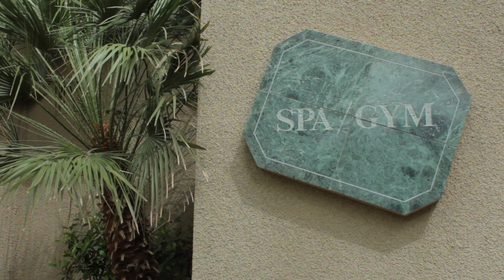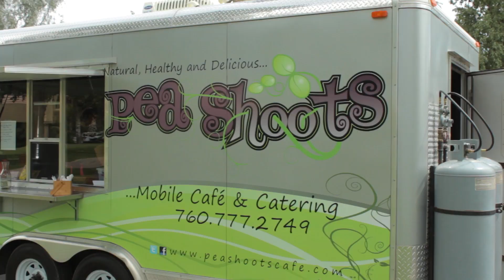Emerald Desert RV Resort Campground Review by Mike Thompson's RV Super Stores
EMERALD DESERT RESORT

From the moment you drive through the gates of Emerald Desert Resort you will notice luxurious landscapes and high end amenities.  This 33-acre resort is a jewel for RV'ers that are looking to escape the cold in the winter or stay full time throughout the year.  We enjoyed walking the grounds not only because they were absolutely beautiful, but because the staff and guests were super friendly.  Emerald Desert Resort is on our list of highly recommended RV spots in Southern California.

Open to the Public -- Yes
Price Range -- Call
# of RV Sites -- 251
Villas -- Studio, 1 & 2 Bedrooms
Hookups -- Full
Cable TV - Yes
WiFi -- Yes

Local Attractions -- Cabazon Shopping Outlets, El Paseo Shopping District, McCallum Theater, Living Desert, Over 100 Golf Courses.

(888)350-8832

Mike Thompson's RV is the #1 Dealerships in California (CAL RVDA-2012). Mike Thompson's RV has one of the largest and best motor home selections available in North America. Since we opened our doors in 1972, it's been our goal to have the best customer satisfaction and best RV selection. Today we have 4 locations to serve you, Santa Fe Springs, Fountain Valley, Colton and Cathedral City all conveniently located near major airports. Our #1 goal has always been to have the best customer satisfaction and best RV selection available, with 65 Brands and 357 floor plans you will find the perfect RV or motor home at Mike Thompson's RV Super Store.